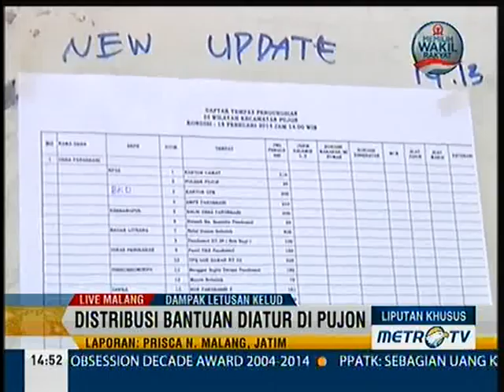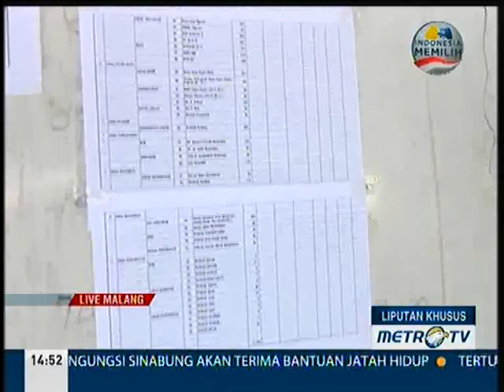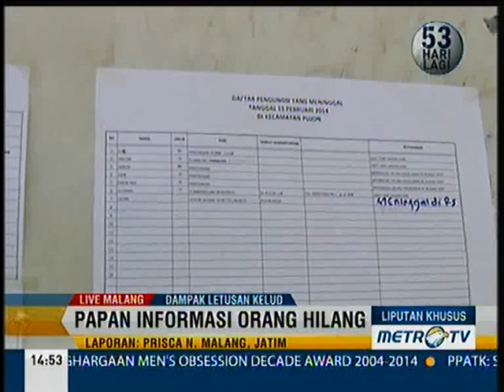Pujon Masih Dipenuhi Abu Vulkanik Gunung Kelud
Malang: Debu vulkanik yang berasal dari erupsi Gunung Kelud hingga hari ini masih menutupi jalan di kota Pujon, Malang, Jawa Timur, Sabtu (15/2). Debu tersebut sangat mengganggu jarak pandang kendaraan yang melintas. Berikut laporan Reporter Metro Tv, Prisca Niken, langsung dari Malang, Jawa Timur.